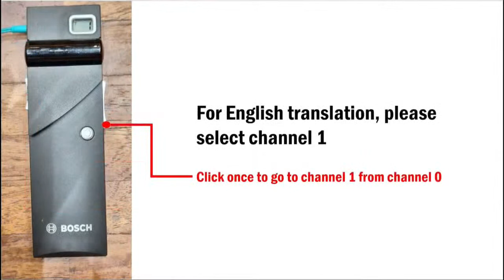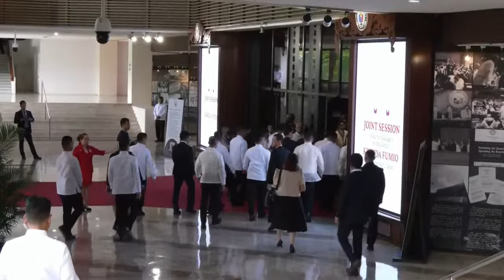Congress holds special joint session for Japanese PM Fumiyo Kishida | ABS-CBN News